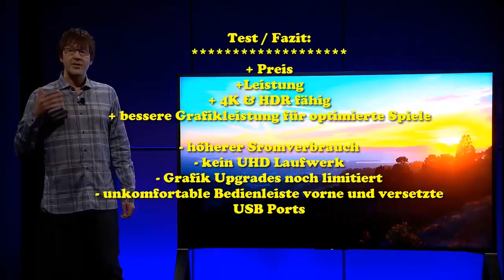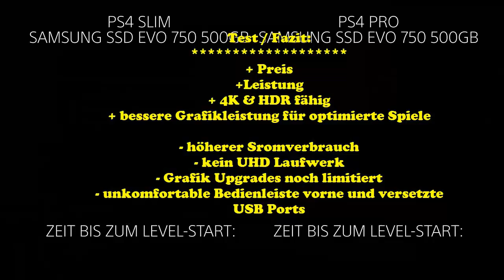PS 4 Pro Test Review 📷: Kaufgründe der PS4 Pro ! /Trance17TV